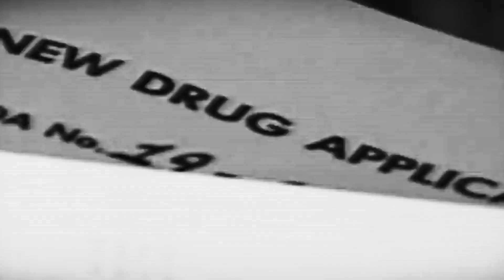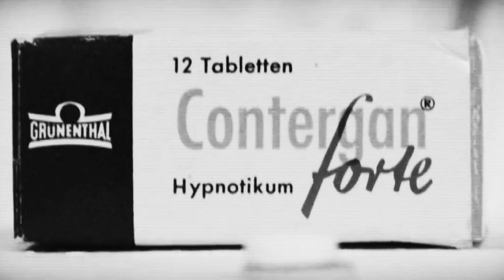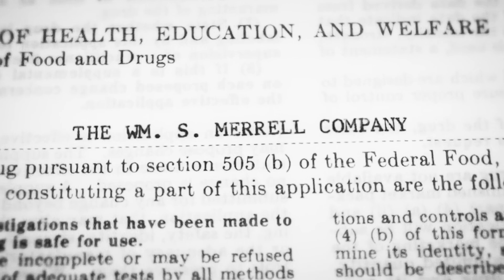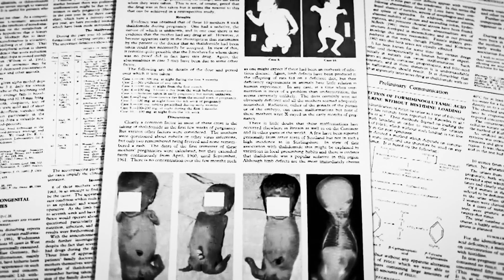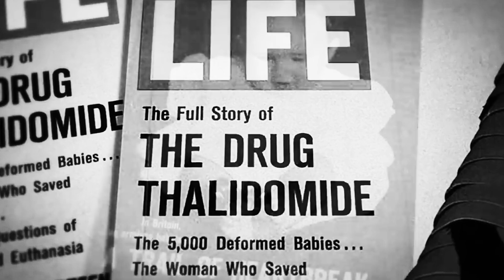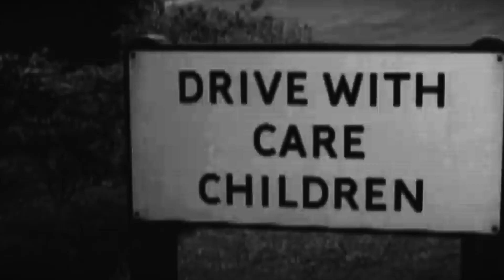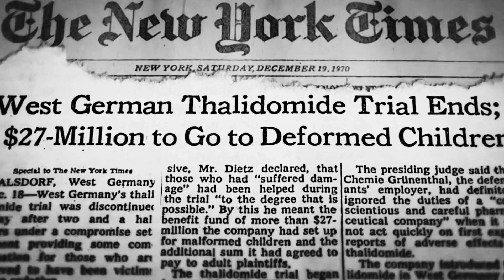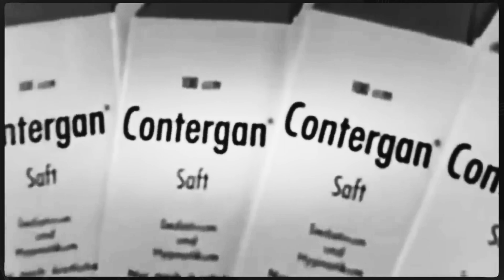Thalidomide Tragedy of the 1960s: How One Doctor Changed Medical History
In today's episode of Mysterious Discoveries, we dive deep into the chilling thalidomide incident from the 1960s. Uncover how a prescribed sleeping pill led to over 10,000 birth defects and how Dr. Frances Kelsey's vigilant stance changed the course of medical research forever. From awards to lessons learned, join us on this enlightening journey. 🔍✨